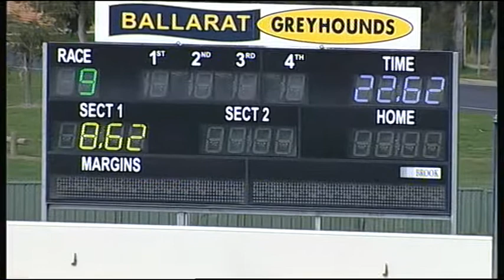BAL MON 24 APR 17 R9